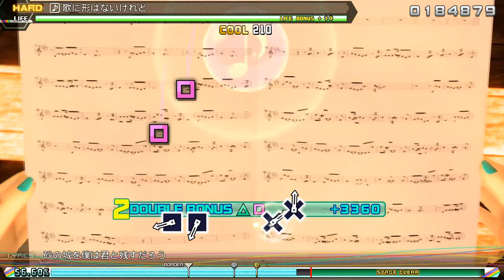[1080p60] Project Diva Future Tone - Though My Song Has No Form - 102.84% Perfect Hard -